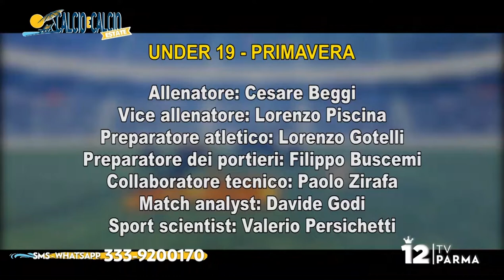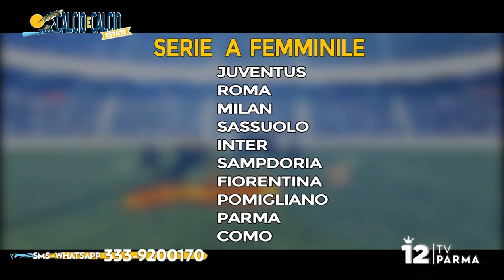12 Tv Parma ~ Mister Cesare Beggi, allenatore Parma Primavera, in diretta a Calcio e Calcio Estate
In studio: Alberto Rugolotto
Montaggio clip a cura di Alex Bocelli
Calcio e Calcio Estate, 12 Tv Parma, Mercoledì 27 Luglio 2022